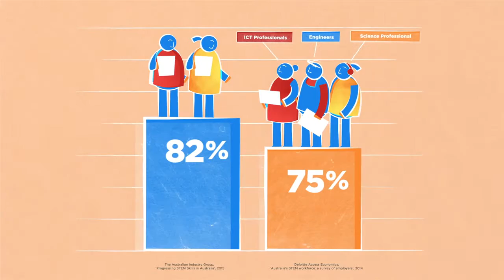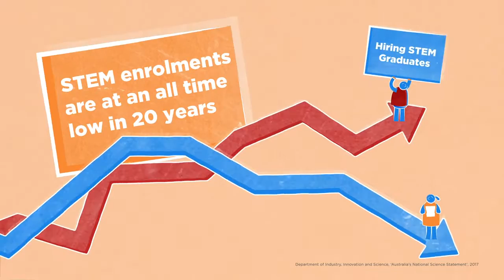STEM What is it and why is it important